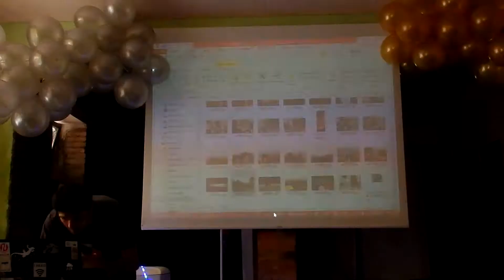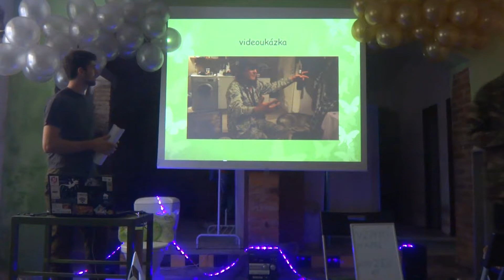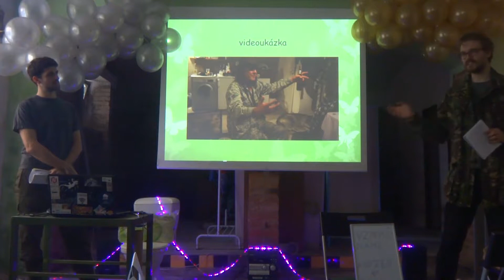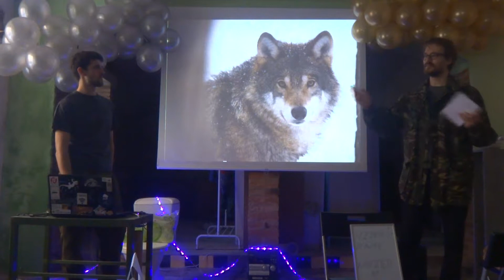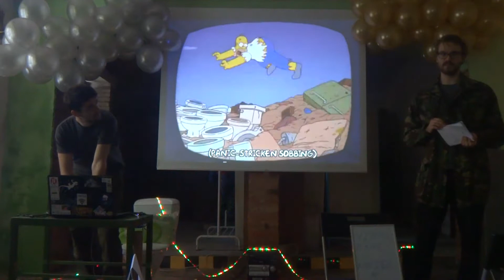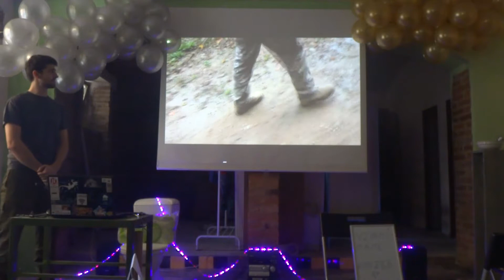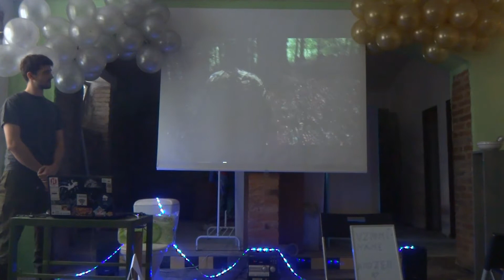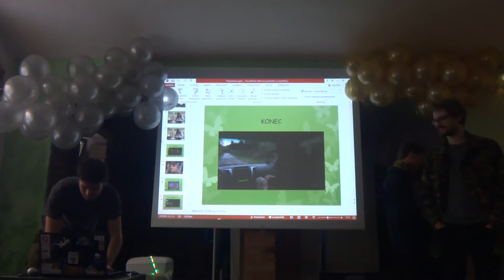Mikrofony dobrodruhům: David Ticháček & Ondřej Nedvěd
VŘELE DOPORUČUJEME KLIKNOUT NA "ZOBRAZIT VÍCE".

Studenti pražské FAMU z katedry kamery se ve svém volném čase vydávají na výpravy a cesty za dobrodružstvím. Třiadvacetiletý kameraman David Ticháček je znám svojí třídenní expedicí do podhůří Orlických hor. Mezi další koníčky patří: plavání, hra v šach a táboráky. Má rád bramboráky.

Ondřej Nedvěd stejně stár jako jeho kolega David Ticháček (23) podniká zkrácené vycházky po okolí. Mezi další koníčky patří: plavání, hra v šach a táboráky. Má rád bramboráky.

Mohutný indián s kokrhelem na hlavě, obhájce zvířeny vší jež vlčím mužem zove se žijící legenda hlubokých hvozdů po revíru svém štkaje jelena hlas vábíce bezuzdnou laň volnosti;

Páter medvědů svůj epos pěje.

(Andrzej Zmiju Boro Borowski)

Oddíl Poutníci:

Skvělá parta kamarádů, dobrodružství, kvalitní a zkušení vedoucí, bohatý celoroční program. To prostě chceš. Zavítej mezi nás a poznáš, o čem mluvíme:

► Oddíl poutníci pořádá akce pro děti od 6 do 15 let a vzdělávací akce pro veřejnost. Viz poutnici.desitka.cz/o-nas

►TYPY AKCÍ:

Tábory
Víkendové akce

►NEPŘEHLÉDNĚTE